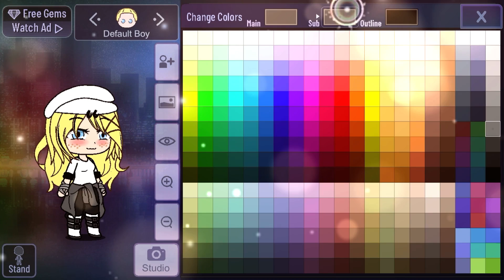Ich erstelle meine Besti in gacha Club 🌹💞✨